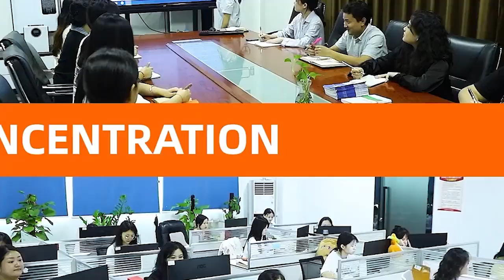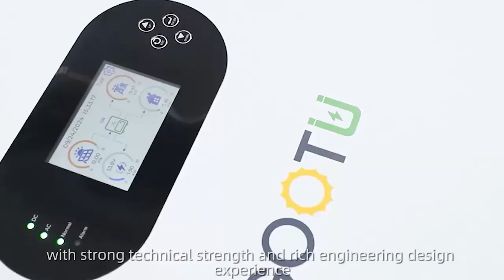Company & Factory Showcase: Quality Energy Solutions for Your Home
Welcome to GOOTU Energy! In this video, we take you on a tour of our company and factory, where we design and manufacture high-quality inverters and batteries for home energy storage. Our state-of-the-art facilities and dedicated team ensure that each product meets the highest standards of performance and reliability.
At GOOTU Energy, we are committed to providing innovative and sustainable energy solutions that power homes around the world. Join us as we showcase our production process, cutting-edge technology, and commitment to excellence.
Thank you for choosing GOOTU Energy as your trusted energy partner. We look forward to continuing to serve you with the best products and solutions.
Experience the power of GOOTU Energy today! 🌟🔋